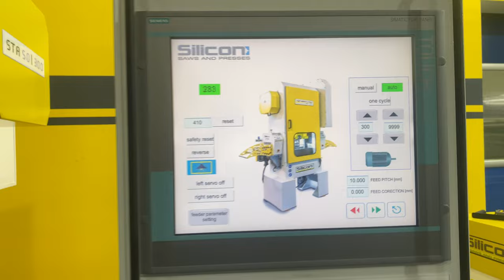High speed press for bandsaw blades production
High speed press for bandsaw blades production. Stroke power 50 tons with two servo feeders for strip up to 320 mm.